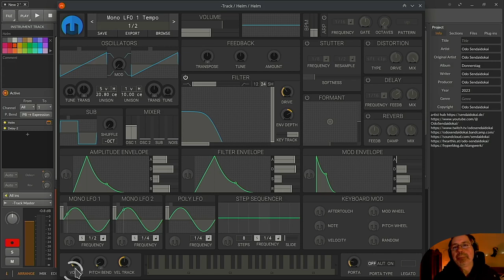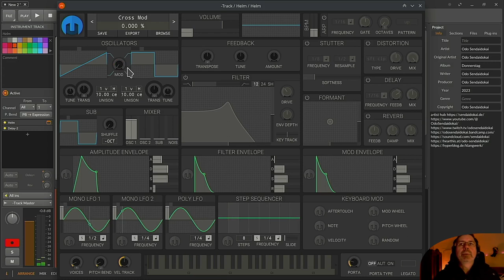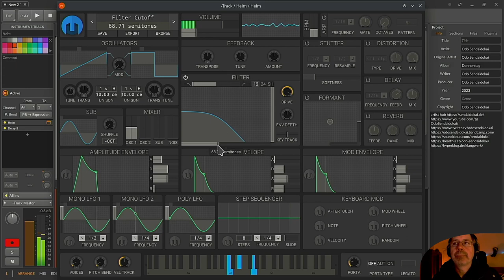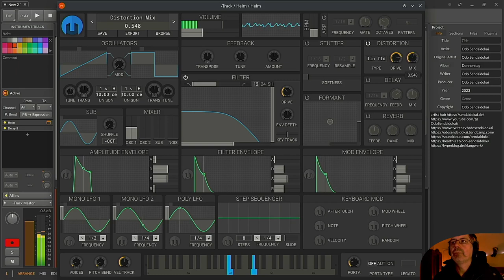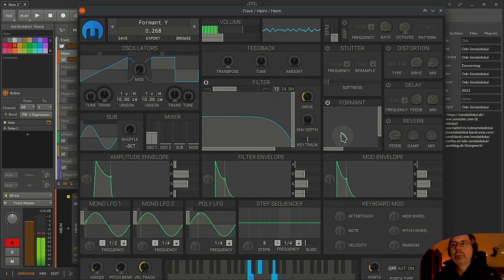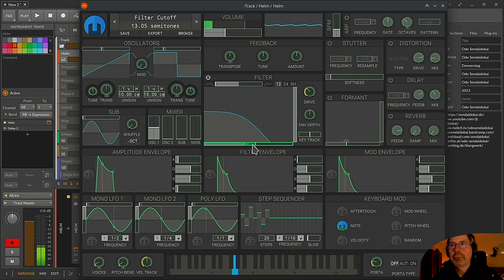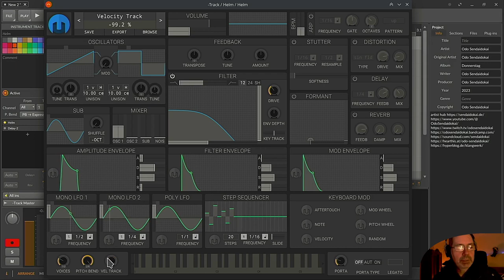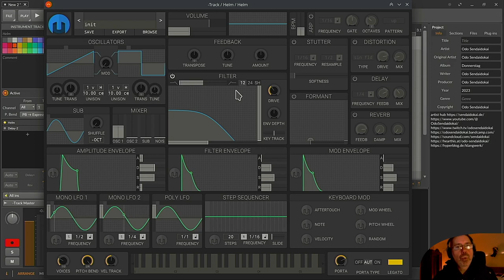Pad Sound Helm | Helm Tutorial | deutsch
In dieser Folge zeige ich dir wie du mit dem Helm einen schönen weichen, flächigen Pad Sound erstellen kannst. Einem kostenloser Opensource Synthesizer vom selben Programmierer, der auch Vital programmiert hat. Allgemeine Konzepte, die ich hier benenne, kannst du gerne nochmal in der ersten Pad Folge mit Bitwigs Polysynth nachschauen. Solche algemeine Konzepte gelten für die meisten Synthesizer.

00:00​ Einleitung
00:55 Helm Synthesizer
02:10 Mono zu Stereo
04:30 Filter / Flankensteilheit (Slope)
06:40 ADSR - Lautärkenverlauf Hüllkurve
09:30 ADSR - Filterverlauf Hüllkurve
10:20 Filter EG Depth - Bewegungsfreiheit
12:00 Key Tracking
15:30 Unison mit Verstimmung
17:45 Polyphonie - Wieviele Stimmen hast du
19:40 Übersicht über den Helm Synthesizer
20:28 Auswahl Rechtecke
20:35 Oszillatoren
21:55 Sub Oszillator
22:46 Filter
24:08 Feedback
25:35 Filter EG + Mod EG
25:49 Wie moduliere ich .. moment
25:57 Lowpass / Highpass Filter
26:10 Wie moduliere ich .. jetzt aber !
27:08 Arpeggiator
27:46 Stutter
28:15 Distortion
28:52 Delay (Mono)
29:20 Reverb (Mono)
30:16 Formant (laber) Filter
30:44 LFOs Mono und Poly
33:51 Step Sequencer
34:49 Keyboard Mod - Aftertouch, Modwheel, Note, Pitchbend, Velocity , Random
37:05 Voices, Pitchbend, Velocity Tracking
38:05 Portamento
39:55 Presets
40:08 Zoom Session
40:50 Für Support bitte unter dem Video kommentieren. Danke.